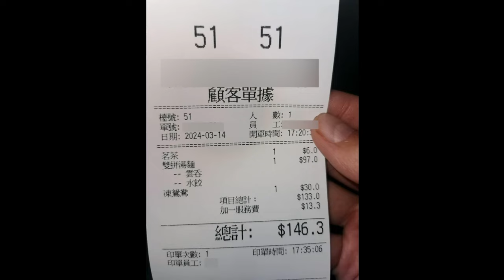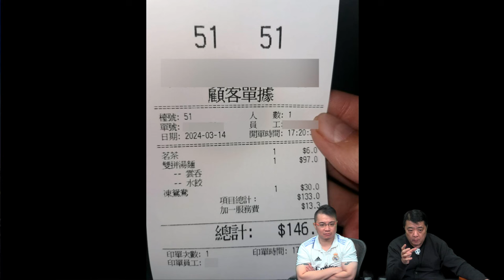啤梨頻道 20240325 P4 南京車展電動車突啟動撞傷5人！/重慶溫泉池上焊鋼筋防護網竟然都照有人浸都算離奇！/ 2R黃婉君Rosanne自爆當年曾被陳冠希安志杰追求！